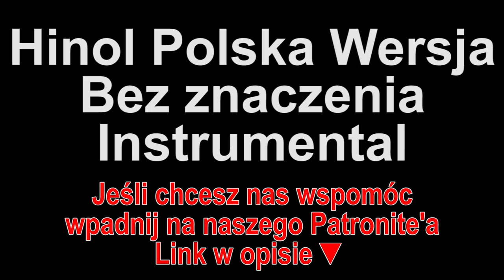Hinol Polska Wersja - Bez znaczenia Instrumental